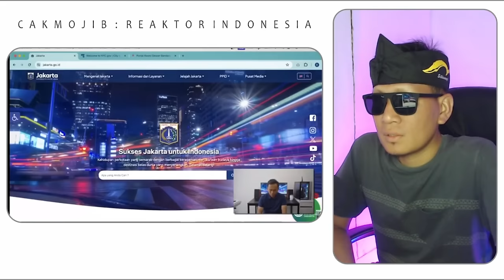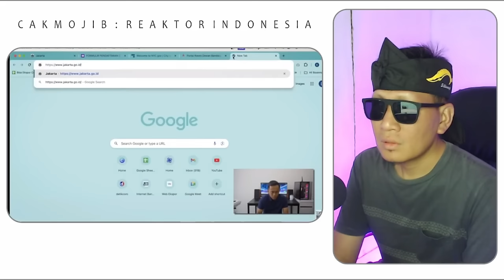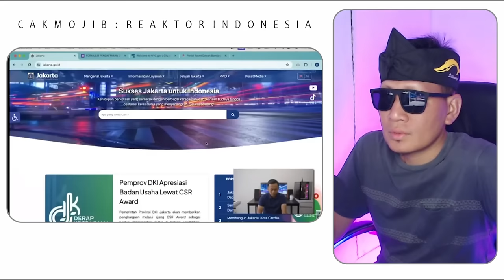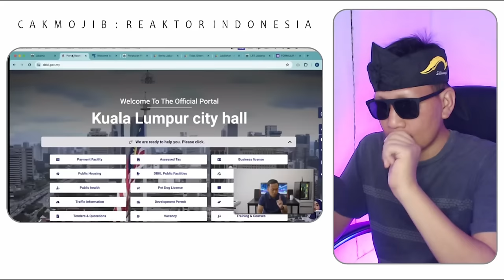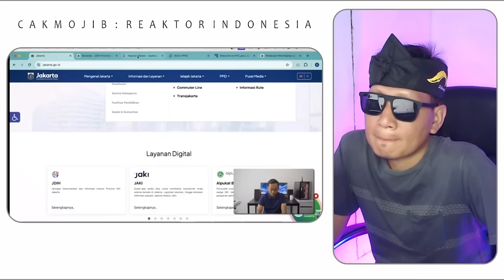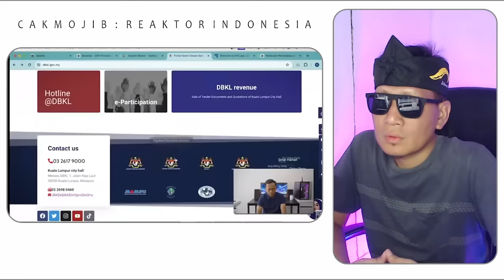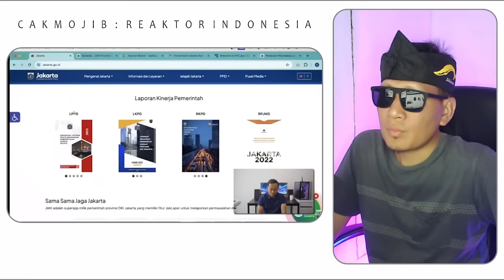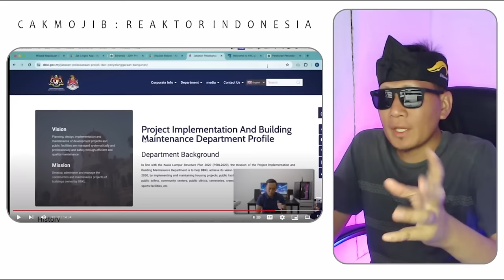🔥TERKEJUT‼️FAKTA TERSEMBUNYI WEBSITE MALAYSIA‼️WEBSITE MALAYSIA NO.1, INDONESIA KALAH⁉️🇮🇩❤️🇲🇾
SHOCK BANGET❗FASILITAS PELAYANAN NEGARA MALAYSIA DI ATAS RATA-RATA⁈ INILAH NEGARA MAJU SEBENAR⁈

GAES BANTU SUPPORT CHANNEL KITA :

+ @CAKMOJIB TV
+ @KEBUN CAKMOJIB